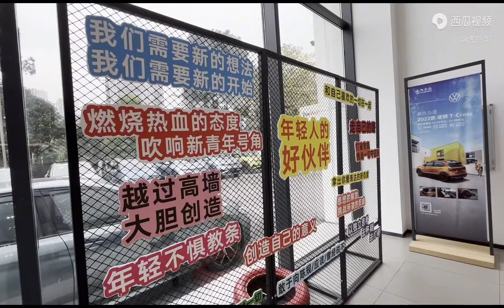灵动小车Polo很常见，Polo Plus呢？